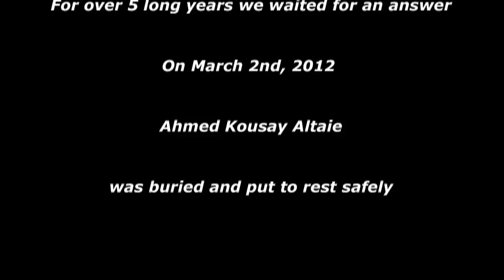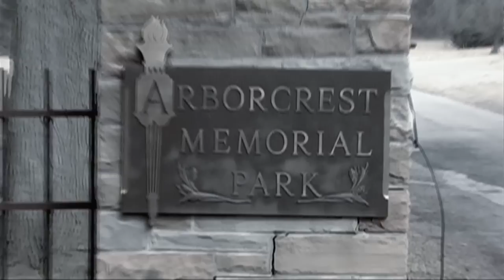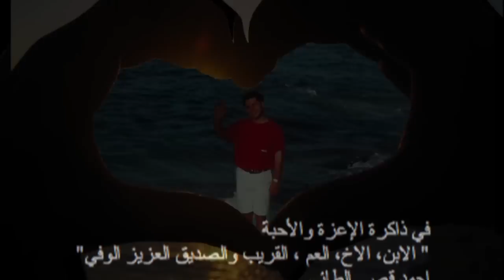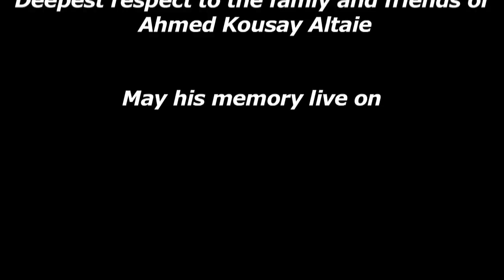Funeral of the Last P.O.W. of the Iraq War Sgt. Ahmed Altaie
Ahmed's family, friends and the military pay tribute to the last prisoner of war to be found in Iraq. After five long years his remains return to US soil for a somber ceremony in Dearborn Michigan and then to be buried in Ann Arbor. Many thanks to the efforts of those who worked so hard to bring this chapter to a close.